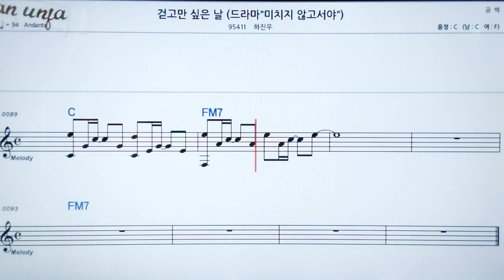걷고만 싶은 말/하진우👍악보, 노래,기타 코드,가사,Karaoke*카라오케 반주